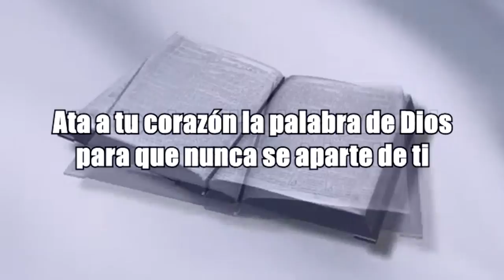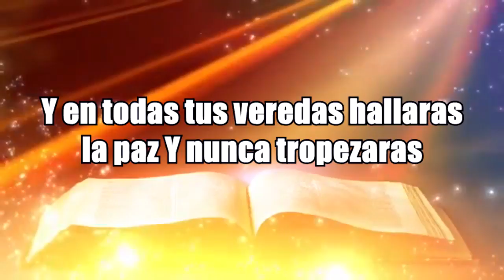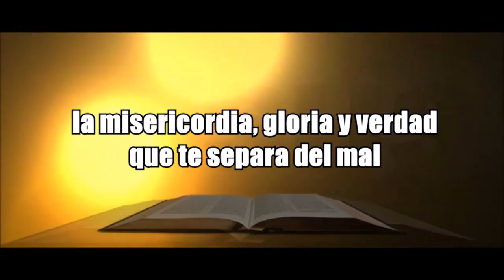ELDER LEMUS - LA PALABRA DE DIOS (VIDEO LYRICS)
VIEO LYRICS DE EL CANTANTE CRISTIANO ELDER LEMUS, DESDE SANTA CATARINA MITA, JUTIAPA, GUATEMALA DE SU AUTORIA. ESPERAMOS SEA DE BENDICION